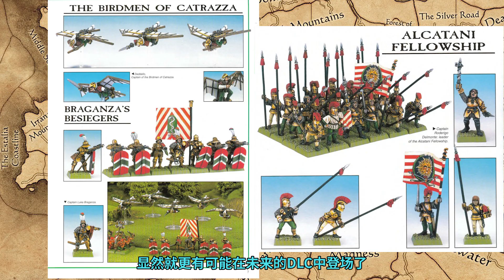《全面战争：战锤3》超凡帝国大地图公布/细节解读